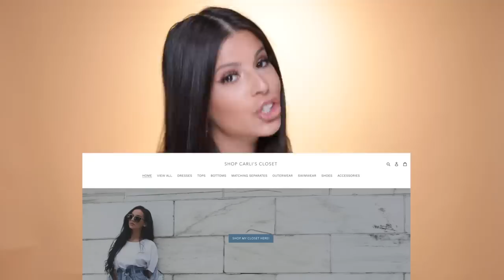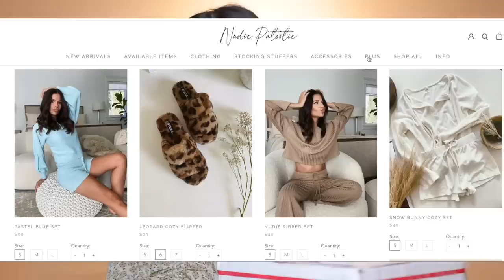I SPENT $1,200 ON CARLI BYBELS USED CLOTHES!!...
Hey Larlees, todays video is a NEW part of our unboxing series! I spent $1,200 on Carli Bybels used clothing! OMG! I also bought her fabulous Birthday Dress, will it fit?? Keep watching to see more! xo - Laura

* POSTMATES!
 code LAURALEE get $100 in delivery credit to your